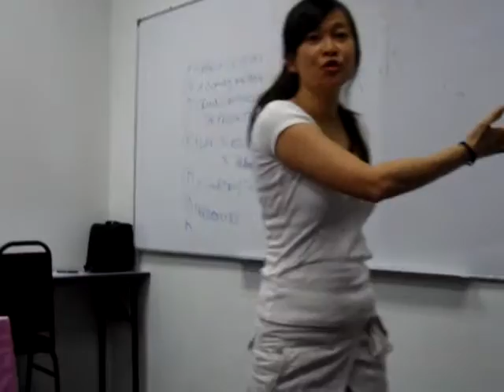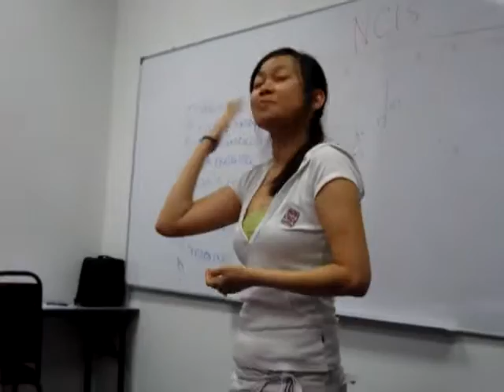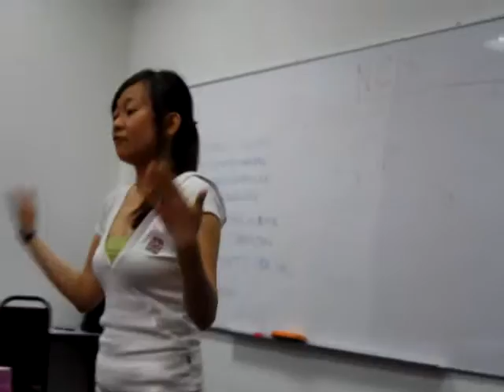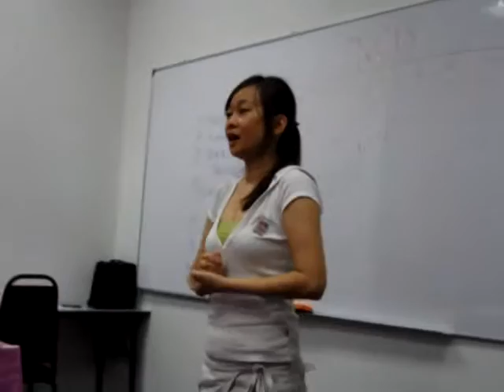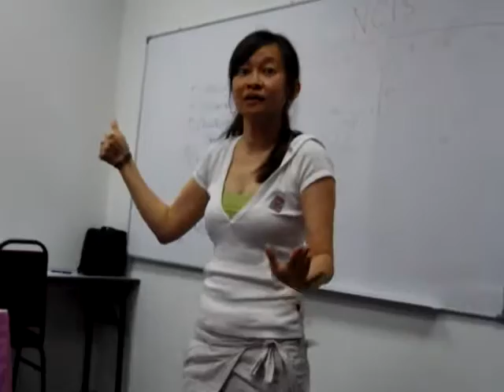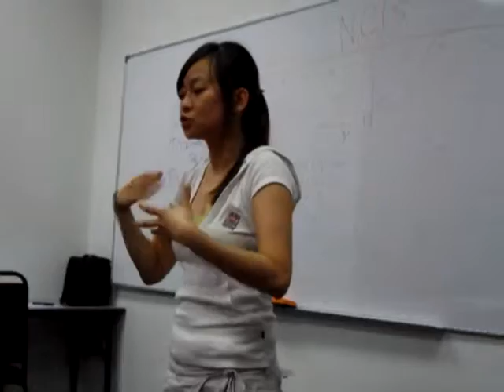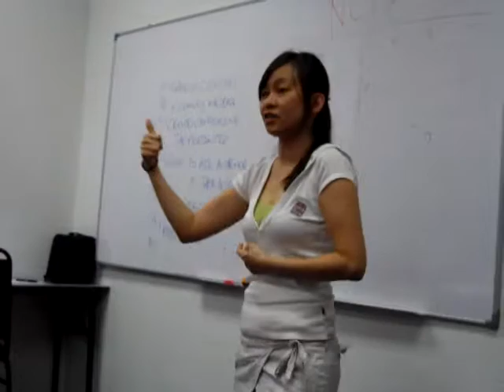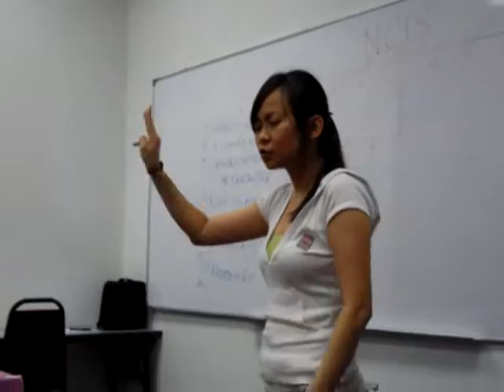Speech by Jodie Forster 1